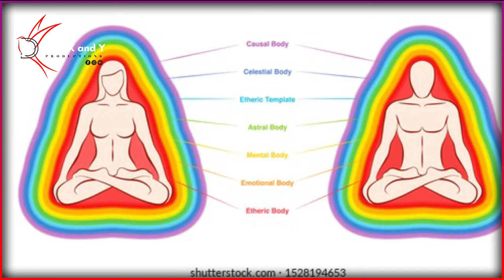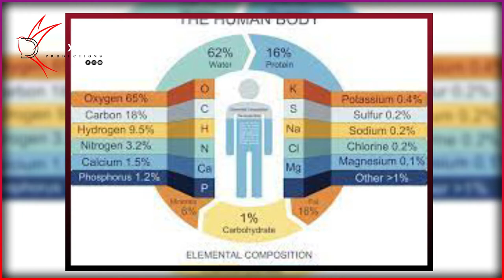පෙර භවයන් ගැන කතාවක් | The Soul of the past | Sinhala motivational video | Menu Vlog - Dear X and Y.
💘 - පෙර භවය - 💘

            පෙර භවයන් ගැන කතාබහ කරන අපි ඒ කතාව ආදරේට ඈඳගන්නෙත් ගොඩක් ආසාවෙන්. මොකද හිතින් හරි, එක ාඅත්මයක ආදර කතාවකට වඩා ආත්ම ගානක ආදර කතාවක් ඒක බැඳෙන්න අපි හැමෝම හරි ආසයි. හරියට නිකන් ඒ වචනෙන් පවා බැඳීම ගොඩක් ඉස්සරහට අරන් යන්න පුලුවන් වෙයි කියන දෙ ගැන අපි හැමොටම තවත් විශ්වාසයක් ඇති වෙනවා ඒ දෙයින්.

            මේ වගේ හිතත් එක්ක ඇතුලින් හැදෙන ගනු දෙනු වල අවසානයක් විදිහට අපේ ආදරෙත් සංසාරික ආදරයක් කියන කතාව දැනෙන්න ගනිද්දිම එතනින් එහා ඒ බැඳීම ගොඩක් ශක්තිමත් වෙන්න ගන්නවා. ඉතින් මේ වගේ බැඳීමක් එක්ක කතා කරන්න මේ වීඩියෝ එක ඉවර වෙනකන් බලන්න කියලා අපිත් ආදරෙන් ආරාධනා කරනවා.

පාට පාට ලෝකේ - අලුත්ම Vibe එකකින් පාට කරන්න.
"Diwz Cloths - The Coolest VibeWare"

එන්න, ඇවිත්ම බලන්න.
මේ Vibe එකත් ඔයාලටමයි.! 😉

* Dear X on Facebook - Menu Vlog.

Another Videos - True Love with Menu Vlog.

- Dear X
  Dear X and Y Production.